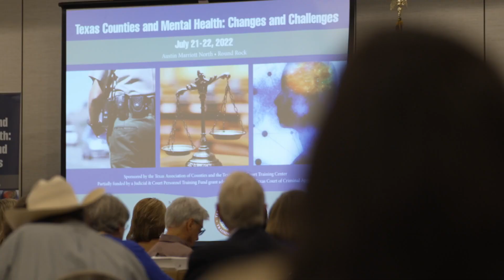Texas Judicial Education Program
The Texas Judicial Academy's mission is to ensure judicial excellence through providing education and resources for the constitutional county courts of Texas.